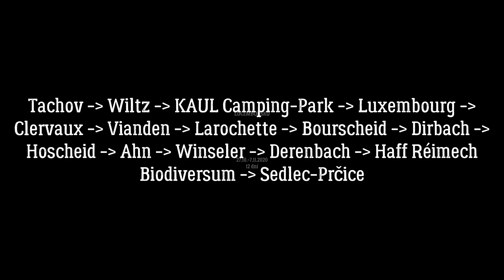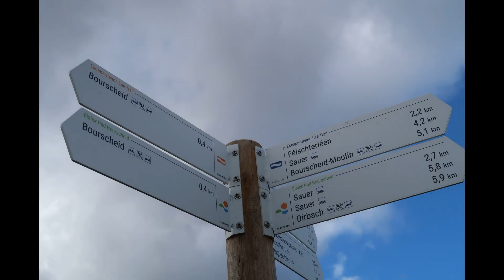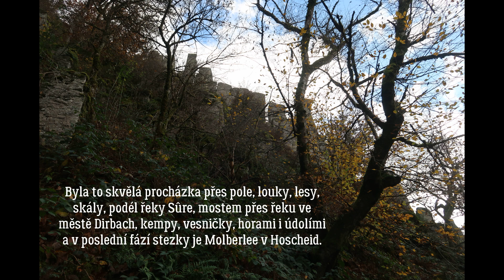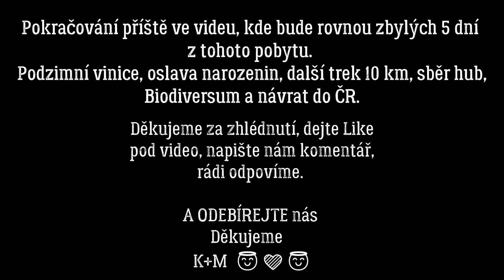VYDALI JSME SE NA 20 km TREK LUCEMBURSKOU PŘÍRODOU👟Escapardenne Lee trail🌿LUCEMBURSKO🚗2021🗺️#5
ℹ  V tomto pátém díle jdeme trek 20 km z Bourscheid do Hoscheid přes lesy, hory, pole, louky, řeky, kempy, s neskutečnými výhledy...

🫵Další série travel vlogů, tentokrát z Lucemburska.
🚗Vydali jsme se do Lucemburska na 10 dní, měli jsme to cca 1200 km.
🛖Ubytovali jsme se v KAUL Camping-Park ve městě Wiltz, v krásné nové chatce, která voněla dřevem a kemp byl jak z filmu Hříšný tanec (Dirty Dancing). 💃🕺🎬

Tak koukejte na další díly z této podzimní cesty po Lucembursku.👍🇱🇺

Kapitoly
0:00 krátká zastávka na hradě Bourscheid Castle
2:46 jdeme trek cca 20 km z Bourscheid do Hoscheid
15:06 úspěšně v cíli

🔜 Pokračování příště ve videu, kde bude rovnou zbylých 5 dní z tohoto pobytu. Podzimní vinice, oslava narozenin, další trek 10 km, sběr hub, Biodiversum a návrat do ČR.
🔔 TAK SE NEZAPOMEŇTE DÍVAT😉

ZAJÍMÁ TĚ NĚCO? NAPIŠ NÁM A ZEPTEJ SE.

💚 Dej Like k videu nebo napiš pod video komentář. 100% a rádi odpovíme.

Těší nás, že díky našim videím zažiješ touhu po dobrodružství a poznání.
💚 DĚKUJEME
Kači a Marek 😇😇

💚 Najdeš nás také na těchto odkazech, kde nás můžeš kontaktovat.